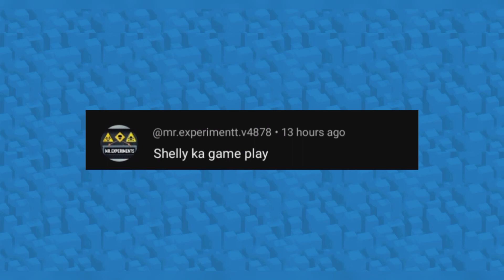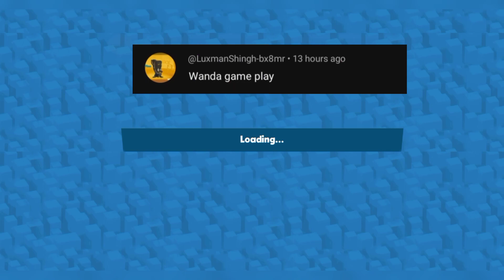Zooba new item is here or solo gameplay and collect rewards and events tickets